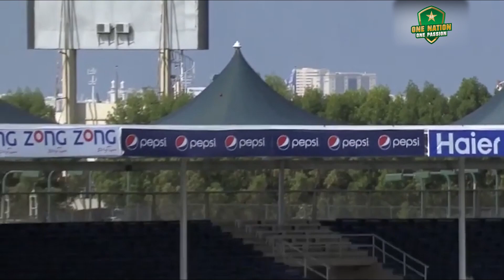Pakistan Chased Down 302 In 57.3 Overs on Day Five! 💥 | Test | PCB | MA2A